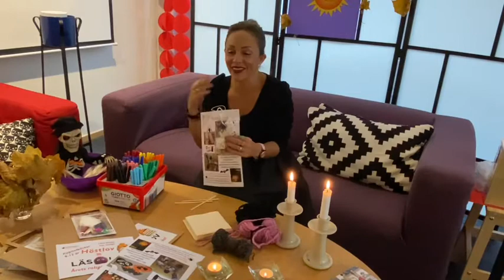Halloweenpyssel med Ofelia 22/10 2020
Ofelia visar hur man pysslar ihop spöken och spindelnät från bibliotekets pysselpåse. 🕸🕷💀☠️👻Fota gärna ditt pyssel och skicka bilder till oss som vi kan lägga ut i våra sociala medier. Vore kul!